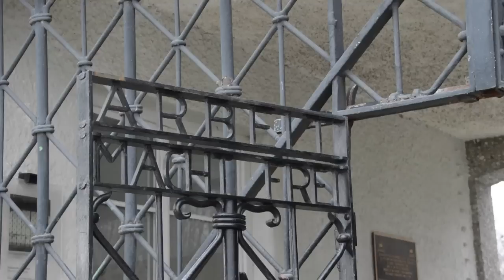KZ-Tor kehrt nach Dachau zurück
Vor zwei Jahren war das Tor der KZ-Gedenkstätte Dachau mit dem Schriftzug "Arbeit macht frei" verschwunden, vor kurzem tauchte es auf einem Parkplatz in Norwegen wieder auf. Nach seiner Restaurierung ist das Tor nun wieder in Dachau, wo es in die Dauerausstellung übernommen wird.